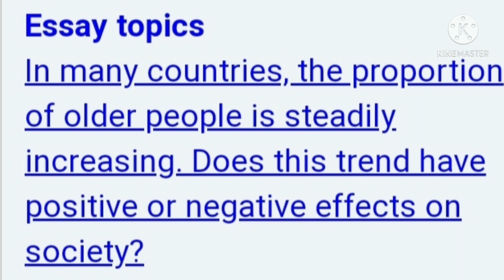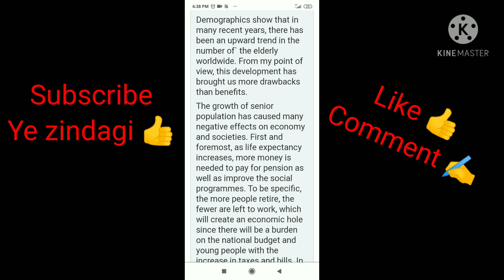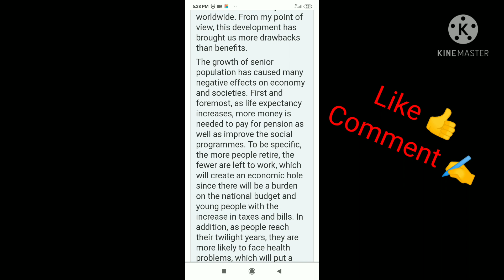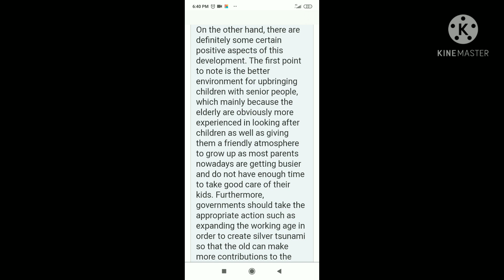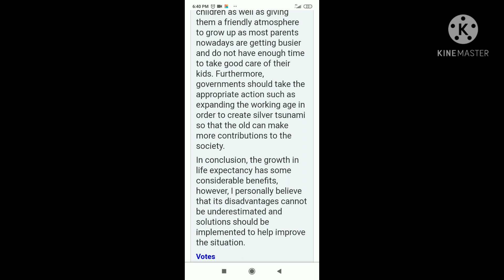17 April 2021 IELTS Exam Review Evening Session